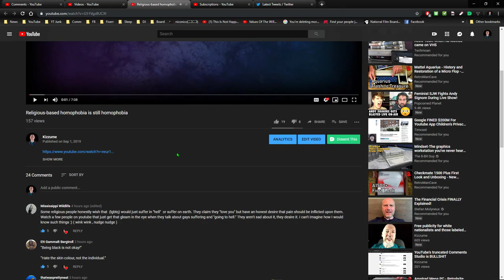Confirmed: YouTube deletes comments with too much swearing and the wrong keywords